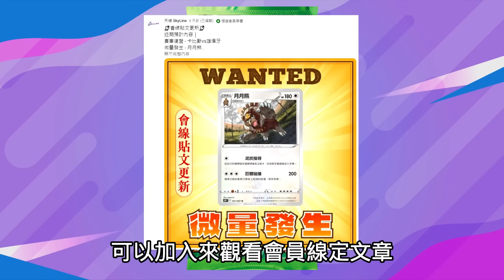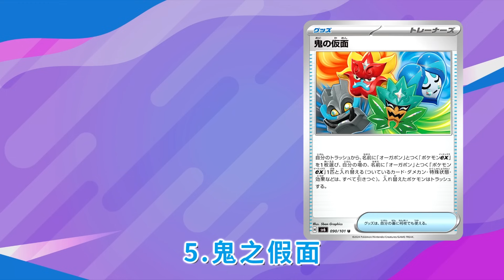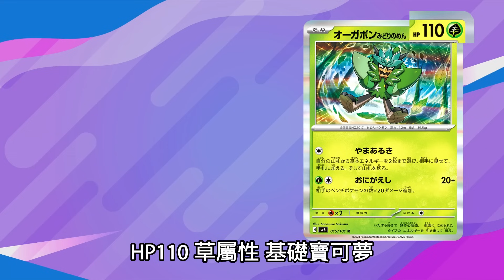【新卡情報3分鐘】像本傳一樣能換裝的厄鬼碰ex!? 變幻假面｜寶可夢卡牌 PTCG｜天線 SkyLine